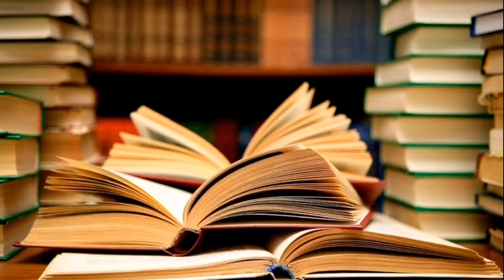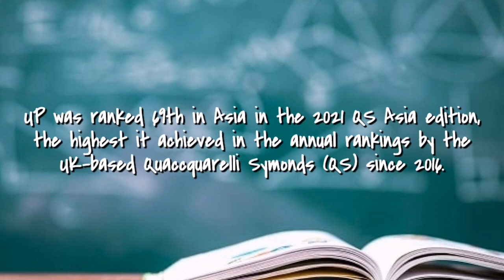Top 15 Best Universities in the Philippines 2022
Here are the best universities in the Philippines:
1. University of the Philippines
2. Ateneo de Manila
3. De La Salle University
4. University of Santo Tomas
5. Ateneo De Davao University
     Mapua University
     Silliman University
6. MSU - Iligan Institute of Technology
7. Central Luzon State University
    Xavier University
8. Adamson University
    Cebu Technological University
    Central Mindanao University
    Central Philippine University
    Lyceum of the Philippines University

MetroVlogs Plus claims no credit for images featured in this video unless otherwise noted.